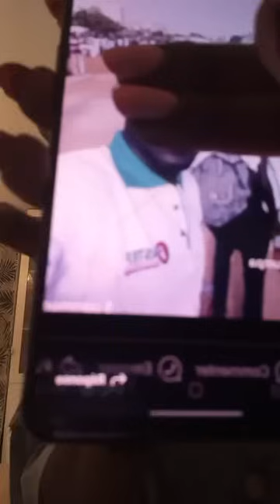Crise entre presse et gouvernement (partie 2)